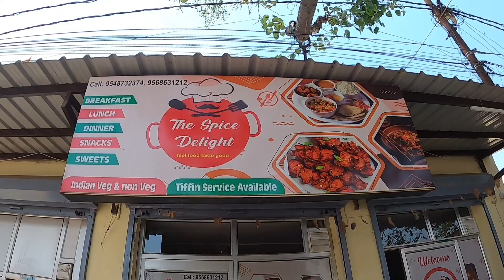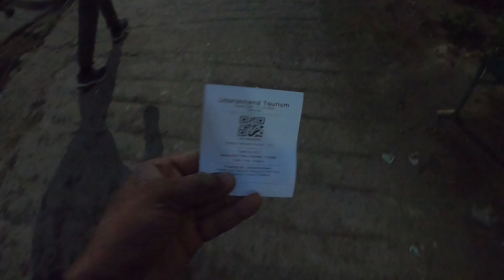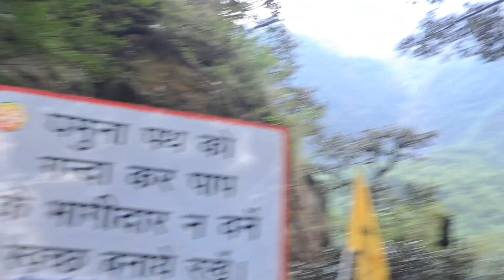Yamunotri || Chardham Yatra 2024|| EP-02|| Haridwar to Yamunotri || Mahesh Matam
HARIDWAR TO YAMUNOTRI
CHARDHAM YATRA 2024  EPISODE 02

Mahesh Matam